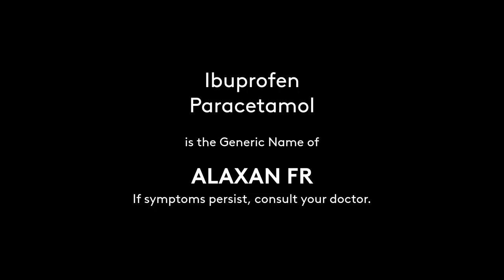Alaxan FR Radio Ad 2022 22s with Hidilyn Diaz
This is the 2022 Radio Commercial for Alaxan FR featuring it's endorser for ten years, Hidilyn Diaz.

DRPS Two 1700: Alaxan FR Radio Ad 2022 22s with Hidilyn Diaz